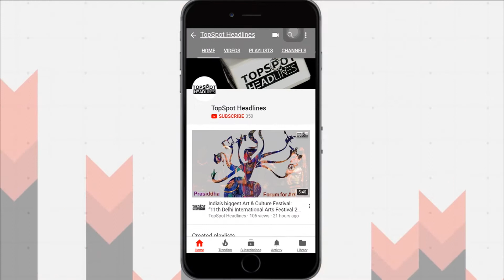OMG!! Protest Against Salman Khan's Tiger Zinda Hai in Rajasthan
Protests were held in multiple places in Rajasthan against the relase of Tiger Zinda Hai.
Initial reports over what the protesters were angry about were sketchy but what was known was that protests were sparked by a "derogatory" comment Salman Khan made on a TV show. The comment reportedly 'insulted' a particular community.